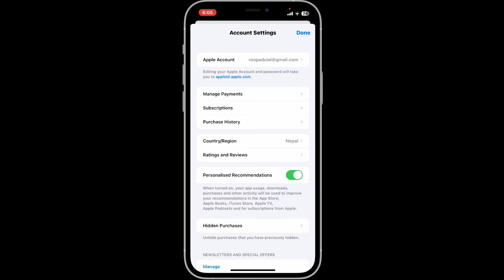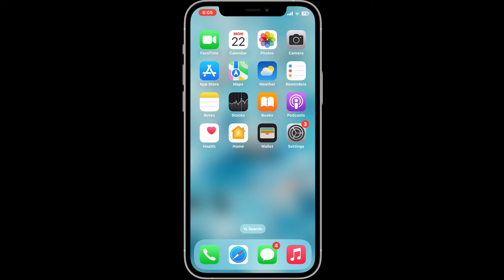How to Cancel Subscription in KineMaster 2024?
Looking to cancel your KineMaster subscription? In this video, we’ll show you a simple, step-by-step process to unsubscribe from KineMaster, whether you're using an Android or iOS device.